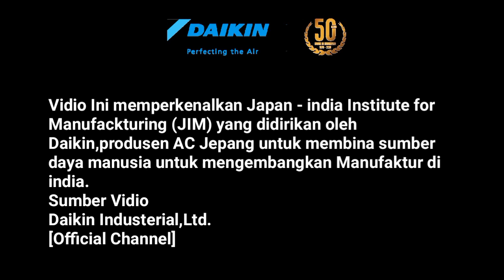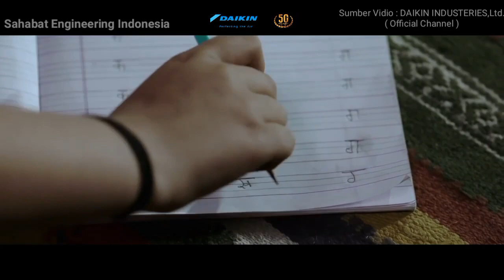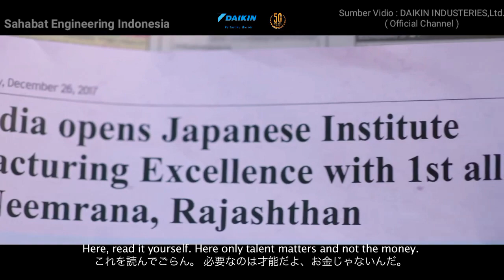Nurturing Human Resources in india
Vidio ini memperkenalkan japan-india institute for manufacturing (JIM)
yang didirikan oleh daikin. produsen ac jepang untuk sumber daya manusia untuk mengembangkan sektor manufaktur india.

pada bulan november 2016,kementrian ekonomi,perdagangan,dan industri (METI)
Jepang dan kementrian pengembangan keterampilan dan kewirausahawan (MSDE)India,menandatangani memorandum of corporation tentang program promosi keterampilan manufaktur.
Dibawah kerjasama publik-swasta kedua negara,itu bertujuan untuk mengembangkan 30.000 insinyur disektor manufaktur ke tingkatstandart jepang dalam sepuluh tahun.

pada agustus 2017,institute manufaktur jepang-india didirikan,karena ( daikin ) perusahaan yang memperluas bisnisnya mulalui manufaktur dan penjualan diindia bersimpati dengan tindakan kedua pemerintah tersebut.